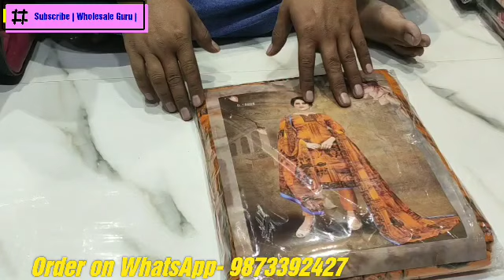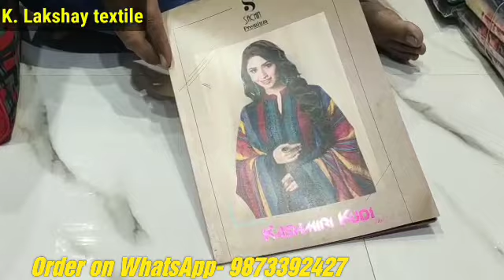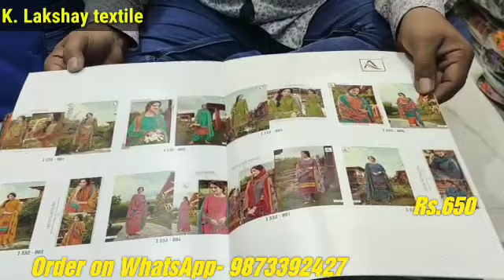सर्दियों के सूट cheapest garam ladies suit Pashmina winter suits wholesale chandni chowk delhi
Address:
K Lakshya Textile

Shop No-16, Shyam Bazar,  Katra sehanshahi
Chandni chowk, New Delhi-110006
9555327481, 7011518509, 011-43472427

धमाके दार

सरारे

गरारे

प्लाजो

इस से फेन्सी और सस्ती कोई नहीं दे सकता

...hu26m

Designer sharara suit

...latest sharara

बहुत ही कम दाम में

सस्ती कोई नहीं दे सकता

फेन्सी और सस्ती

अम्ब्रेला बाजू

Single sharara भी घर बैठे मंगवाए

Single सूट भी:धमाके दार

Wholesale plazo suit

Hu26m plus

Sharara with kurta

Kurta with sharara

Latest fancy blue sharara dresses

Kurti with sharara

Sharara dress

Single सूट भी:ladies suit with price

Shoot

Suit

Bell seleevs design

Dress material

शरार सूट

रंगोली सूट

सिल्क सूट

कॉटन सूट

कैटलॉग सूट

Priya collection

Wholesale market

Panjabi suit

Heavy suit

Butic suit

Jaipuri suit

Bandej suit

Unstiched suit

Saste suit

Salwar suit

Chudidar suit:फेन्सी सूटो की भरमार